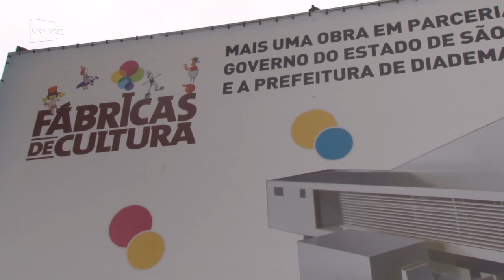Fábrica de Cultura em Diadema segue com obras atrasadas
Espaço deveria ter sido entregue em junho, população critica demora na conclusão dos trabalhos.